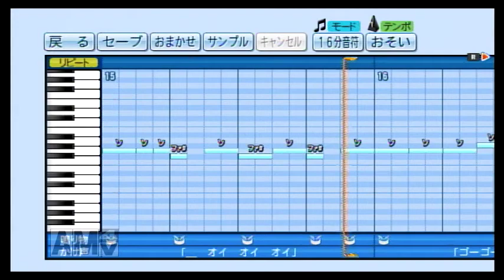パワプロで『チルノのパーフェクトさんすう教室』を応援歌にしてみた。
応援歌にしやすいように、少し音の置き方を変えました。